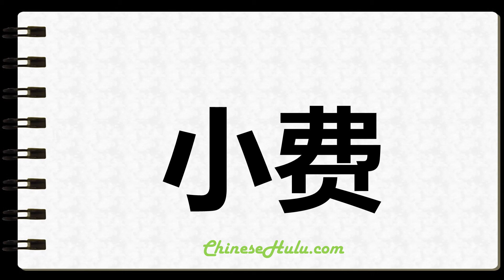How to Write Tipping in Chinese